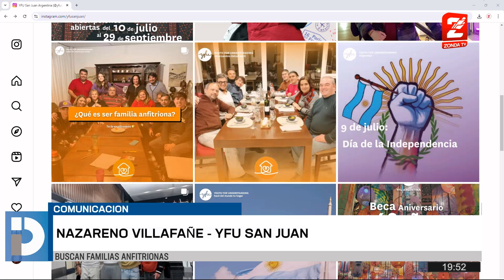Nazareno Villafañe - Yfu San Juan, busca a familias anfitrionas para estudiantes de intercambio